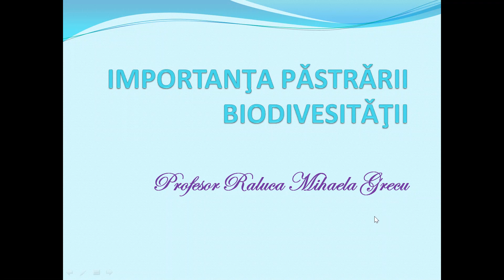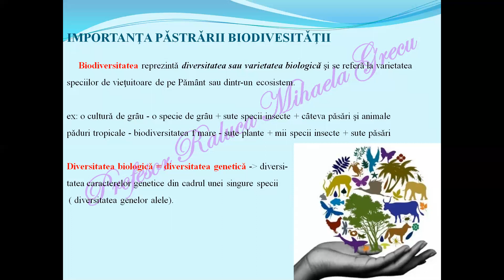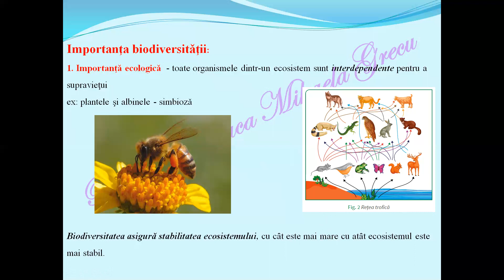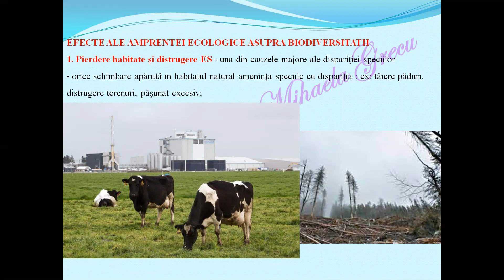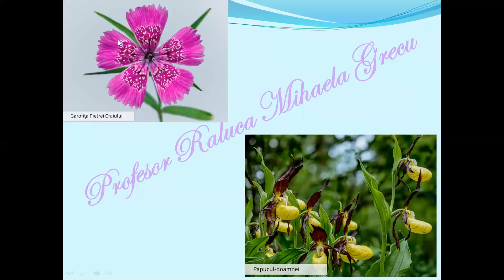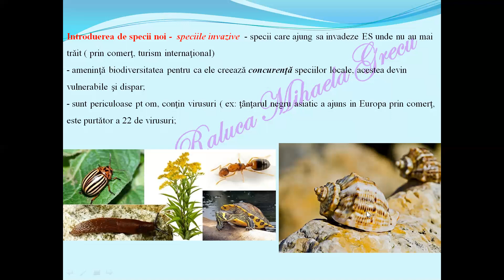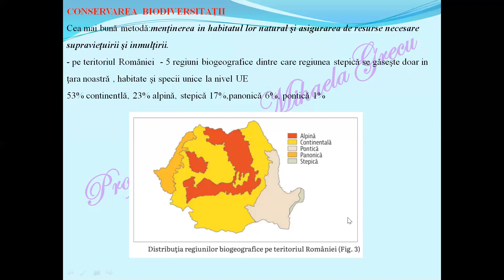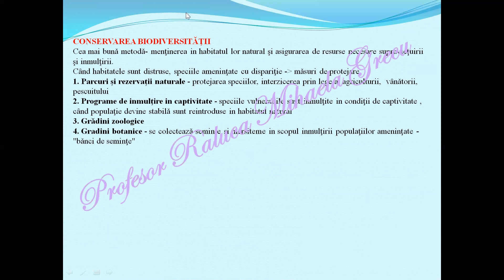IMPORTANTA PASTRARII BIODIVERSITATII